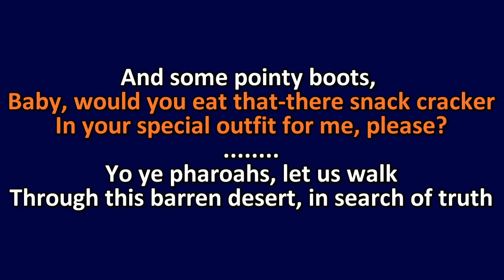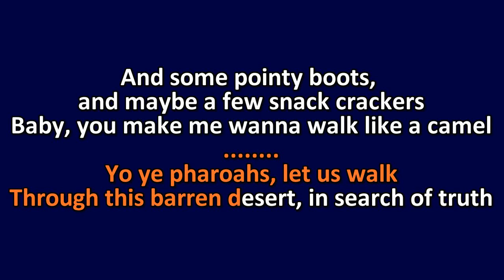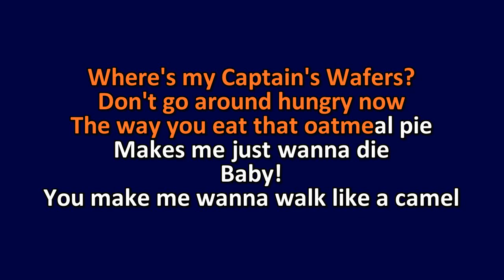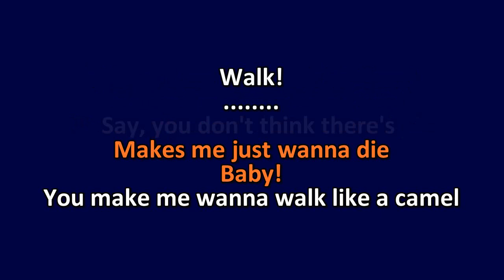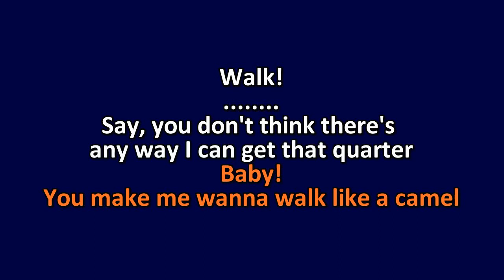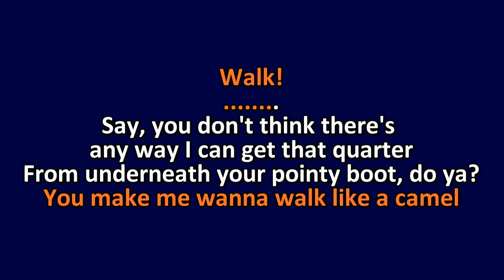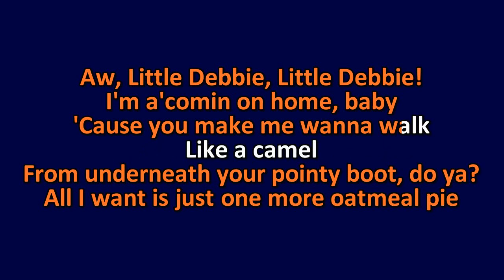Southern Culture on the Skids - Camel Walk - Karaoke Instrumental Lyrics - ObsKure